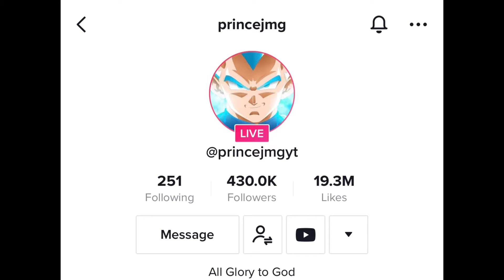MADDEN 23 WR VS DB ❗️YARD PLAYER BEATS THE BEST 1 VS 1 GURU?!? @princejmg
FOLLOW FOR MORE YARD CONTENT😈 DM ME THROUGH INSTAGRAM IF YOU WANT TO PLAY ME AND/OR MY SQUAD

SOCIALS!